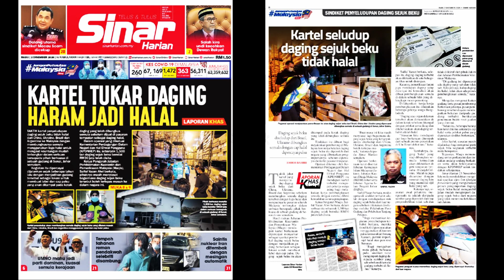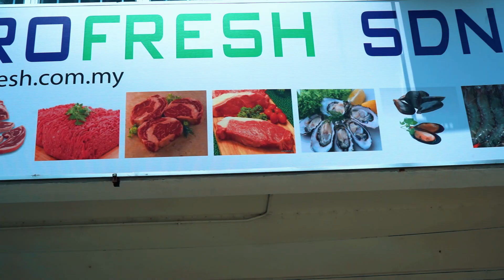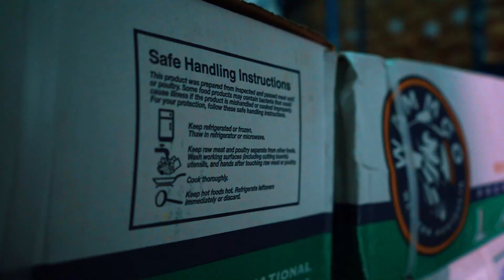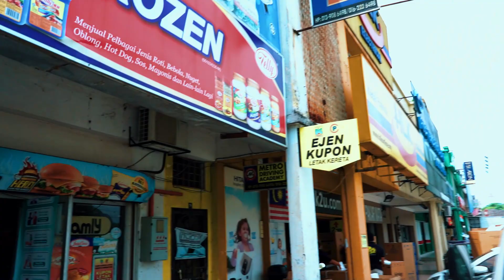Pengenalan Anak Syarikat: Eurofresh Sdn Bhd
PPPNP telah dipohon untuk membuat satu pengambaran video berkaitan bekalan daging (import) yang dilaksanakan melalui anak syarikatnya, Eurofresh Sdn Bhd.

Video yang telah dirakam kemudiannya  akan menjalani proses suntingan daripada Pejabat Menteri Besar Perak. Oleh yang demikian, PPPNP juga turut mengambil inisiatif untuk membuat suntingannya tersendiri bagi memperkenalkan Eurofresh Sdn Bhd dan perkembangan syarikatnya